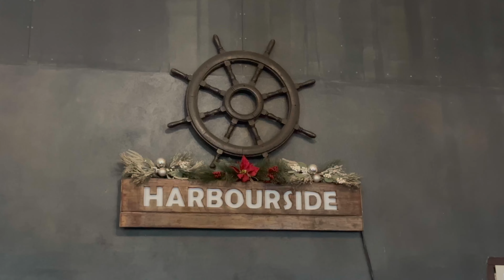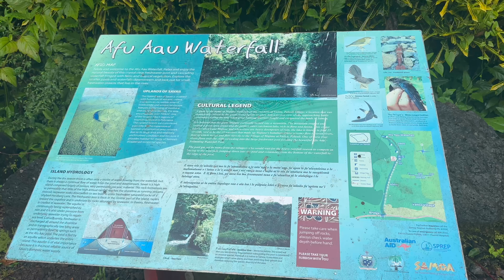Unveiling Paradise: Afu Aau Waterfall, Savaii', Samoa Adventure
The Afu Aau Waterfall in Savaii', Samoa is really one of the prettiest destinations we have ever seen. The lush rainforest, the cascading waterfalls and pools, and the big waterfall at the end are absolutely stunning. We captured some great footage on our DJI Mini drone, our GoPro10s, and our Insta360 cameras.

The Afu Aau Waterfall also known as Olemoe Falls, is a spectacular waterfall in south-eastern Savaii that plunges from the rainforest deep into a fresh-water swimming pool. The pool is very deep but it gets very shallow towards the outer rim. The fall eventually flows into three other smaller separate falls.

The boys had a blast jumping off the cliffs, through the big waterfall, and doing frontflips and dives into the water. We could have spent all day at these falls, but we needed to get to our next destination: the Alofaaga Blow Holes! Watch our next video to see these unbelievable blowholes up close and personal!

If you would like to visit Savaii' and the Afu Aau Waterfall you can reach out to the Samoan Tourism Authority We would recommend John Galuvao as a tour guide and driver (Phone: .